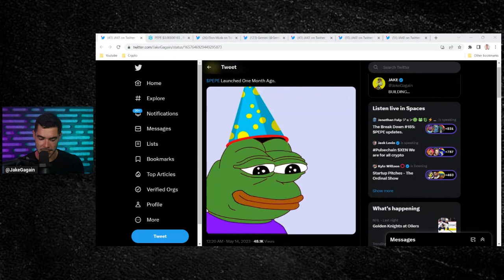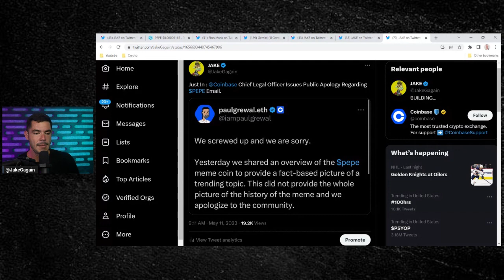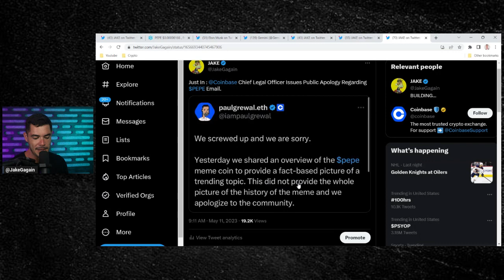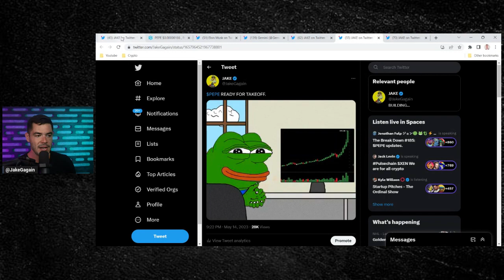PEPE: HUGE WEEK FOR PEPE COIN HOLDERS!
PEPE celebrated it's one month birthday yesterday & has really shocked the crypto world. Top exchanges, 1.6 billion all time high & a massive community. Let's look at some of the success that PEPE has had & talk about the importance of this week.